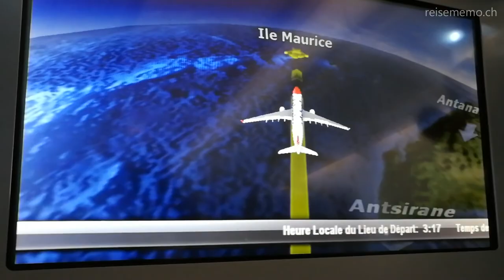Mit Edelweiss Air von Zürich nach Mauritius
Unterwegs mit der legendären Edelweiss ;-)